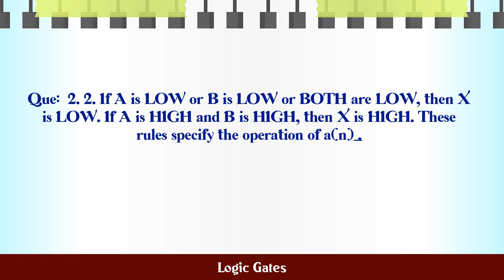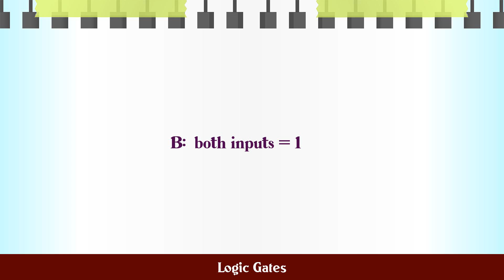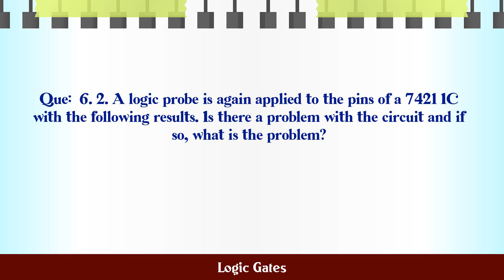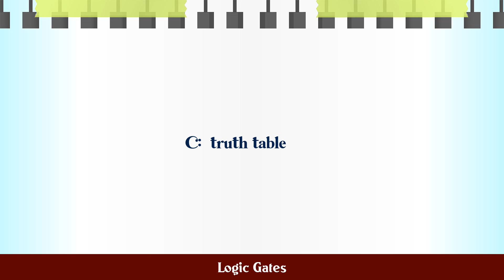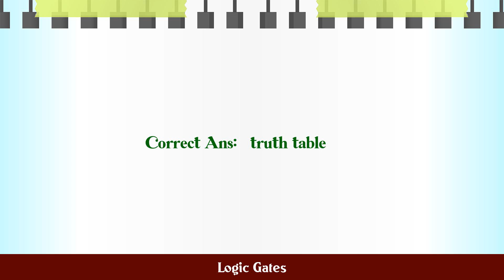Logic Gates MCQ Questions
MCQ Questions and Answers about Logic Gates

Most Important questions with answers in the subject of Logic Gates are given in this video with four choices and correct answer

Logic Gates

Q.1. 1. The number of input combinations for a 4-input...

Q.2. 2. If A is LOW or B is LOW or BOTH are LOW, then ...

Q.3. 3. A 2-input gate that can be used to pass a digi...

Q.4. 4. The output of an XOR gate is HIGH only when __...

Q.5. 1. The logic gate that will have a LOW output whe...

Q.6. 2. A logic probe is again applied to the pins of ...

Q.7. 3. The basic types of programmable arrays are mad...

Q.8. 4. The format used to present the logic output fo...

Q.9. 5. If a 3-input NOR gate has eight input possibil...

Q.10. 6. How many inputs of a four-input AND gate must ...